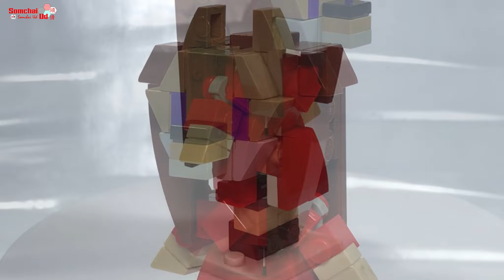LEGO Ookami-sama Chibi from Lonely Castle in the Mirror MOC Tutorial | Somchai Ud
Hope you enjoy our LEGO MOC video!
if you like this video hope you like some other video too!

Chapters:
0:00 Head
0:50 Body
1:31 Assemble
1:50 Finish & Showcase
2:42 All you will need
2:59 Outro